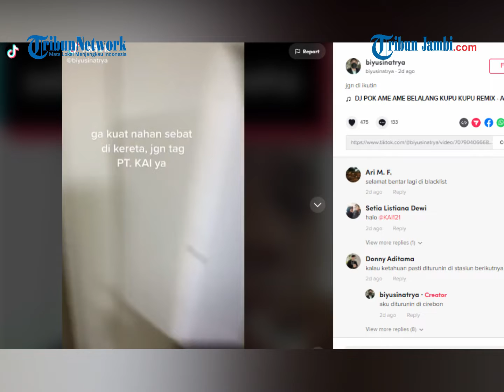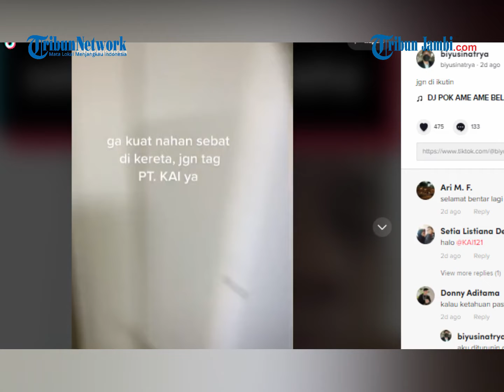INDONESIA HARI INI - 28 maret 2022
1
Viral Video Detik-detik Pegawai SPBU Usir Sopir Bus karena Ada Penumpang yang Merokok
2
VIDEO AKSI PETANI DI LAMPUNG BARAT BUANG 1,5 TON TOMAT VIRAL
3
Viral Video Penumpang Kereta Api Jakarta-Yogyakarta Merokok di Toilet Kereta, Ini Penjelasan PT KAI
4
Viral Video Siswa-siswi di Kalsel Harus Rela Gunakan Ember Melewati Rawa, untuk Pergi Sekolah